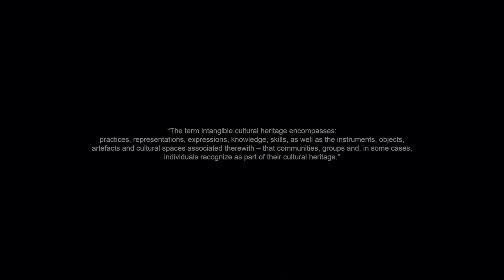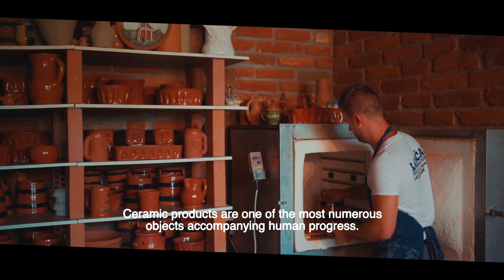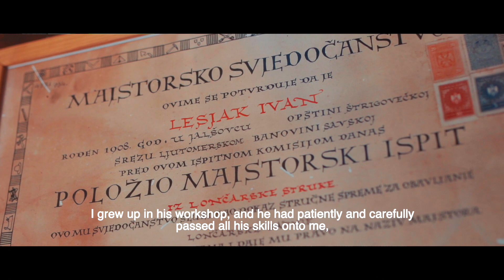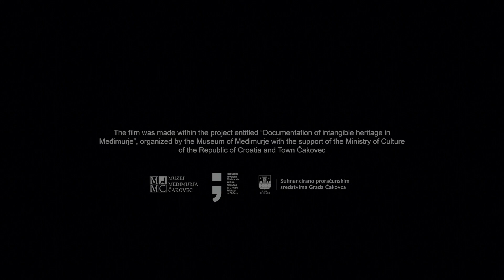Traditional pottery craft in Northwestern Croatia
Pottery products accompanies the humankind from the early begging. Pots, vessels, cups, plates, jars are the common thing in every household until the early 20th Century. Traditional pottery craft in Northwestern Croatia is enlisted as the intangible heritage of Republic of Croatia. There are only two active pottery makers in Međimurje County: Đurđica Horvat and Lovro Pergar. The two of them are keeping alive the art of producing pottery products by using pottery wheel that dates back in time when Celtic tribes arrived in Međimurje.
Screenplay: Ivan Goričanec, Denis Perčić
Directing and editing: Reci Da
Camera: Denis Perčić
Subtitles and language editing: Janja Kovač and Anđelko Vlašić